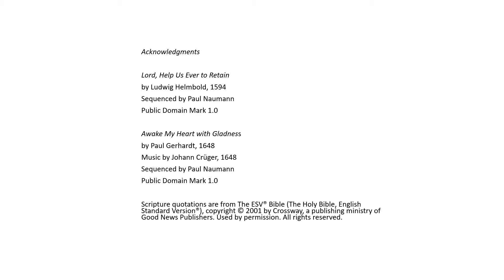Catechism — The Creed, Second Article, Part Four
Each Tuesday we will explore the Small Catechism and how it is a guide for our daily Christian life. Today we continue our look at the meaning of the Second Article of the Creed.